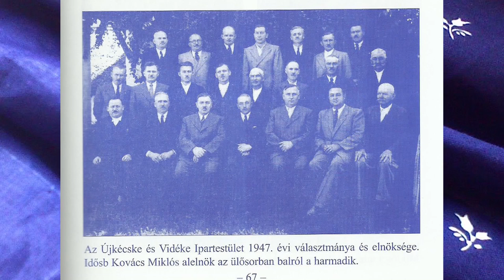Kovács Miklós kékfestő mester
A kékfestő kelme a múlt századokban jelentős szerepet játszott a magyar népviseletben és a lakástextíliák körében. A kékfestés sajátos kelmefestési, színmintázási eljárás, ahol a kék színű szövet alapon fehéren jelennek meg a mintázatok.
Kovács Miklós népművész kékfestő, a Népművészet mestere beleszületett a mesterségbe, hiszen a Kovács család 1878 óta foglalkozik kelmefestéssel. Az ükapa műhelye Kecskeméten volt, az utcát a mai napig Festő utcának nevezik. Kovács Miklós kezdetben esztergályosként dolgozott, de amikor édesapja megvette az első mintázógépet otthonra, a kékfestő mesterséget választotta, amelyben később hasznát vette eredeti szakmájának is. Előbb segédként dolgozott apjával, majd 1962-ben letette a kékfestő mestervizsgát, és saját műhelyt hozott létre. Tudását továbbadta családjának, két leánya, Gabriella és Mária mindketten kitanulták a kékfestő mesterséget.
A film